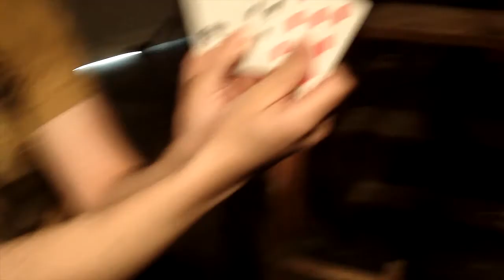The Card Game (Short)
The Fifth in a series of Improvisational shorts for "The Chad and Jerry Show"